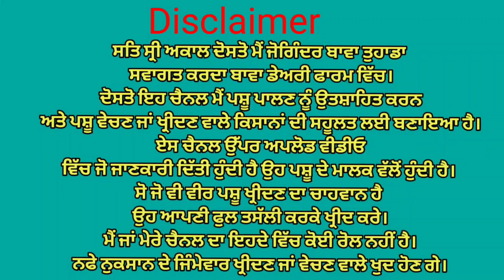ਤੋਕੜ ਗੱਬਣ ਤੇ ਪਲੂਨ ਵਹਿੜ ਵਿਕਾਉ👌 Bawa dairy farm